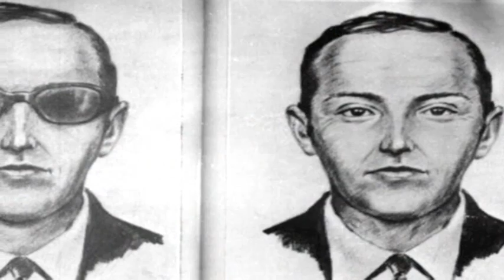Today in History for November 24th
Highlights of this day in history:  Jack Ruby fatally shoots Lee Harvey Oswald in Dallas; Charles Darwin publishes theory of evolution; Hijacker known as D.B. Cooper parachutes out of plane with ransom money; Queen's Freddie Mercury dies.  (Nov. 24)